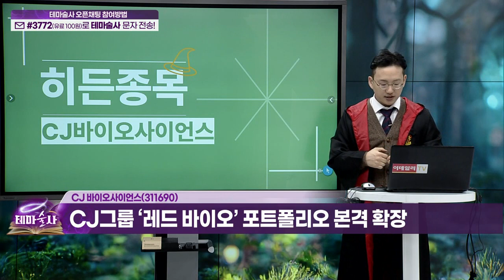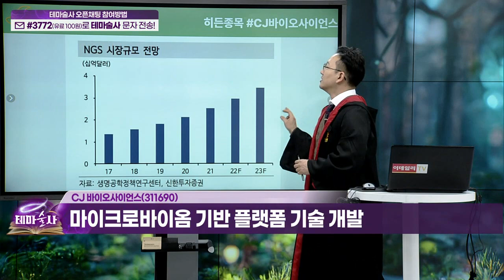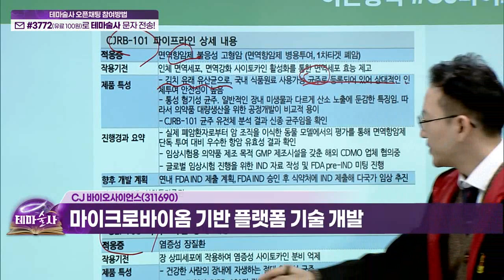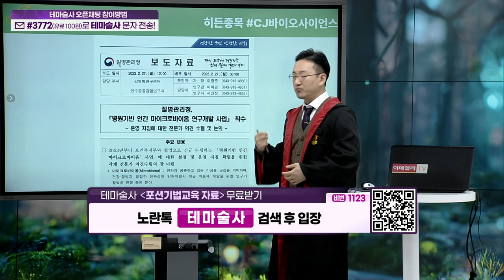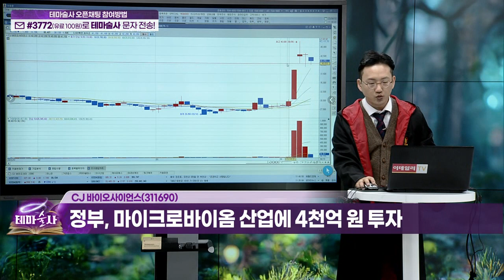CJ 바이오사이언스(311690)... CJ그룹 ‘레드 바이오’ 포트폴리오 본격 확장_히든 종목 (20230410)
CJ_바이오사이언스(311690)
- CJ그룹 ‘레드 바이오’ 포트폴리오 본격 확장
- 마이크로바이옴 기반 플랫폼 기술 개발
- 정부, 마이크로바이옴 산업에 4천억 원 투자